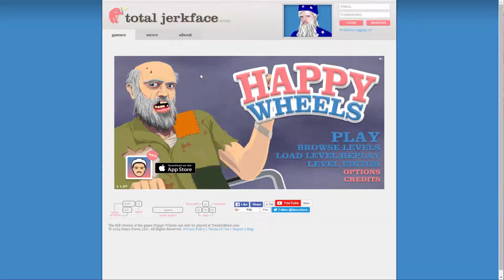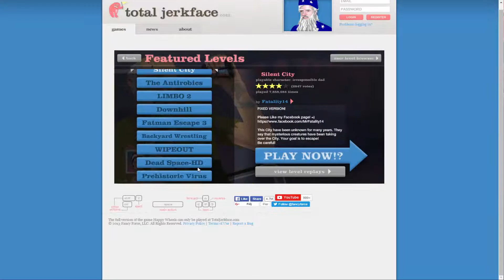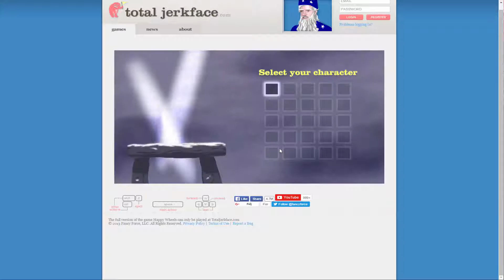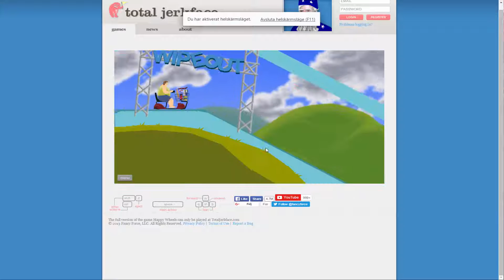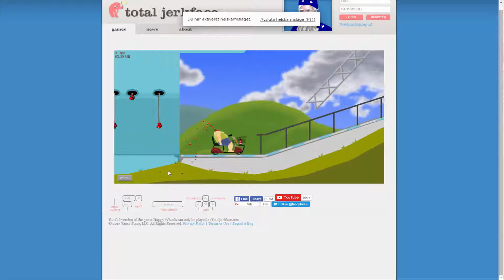Happy Wheels #2 New Character?!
/BlueGamer Dude! :D